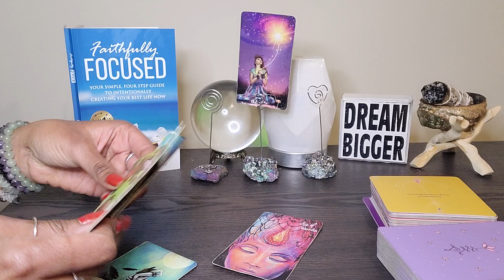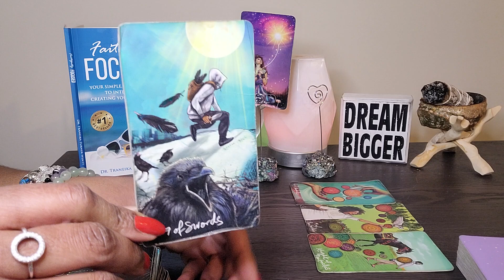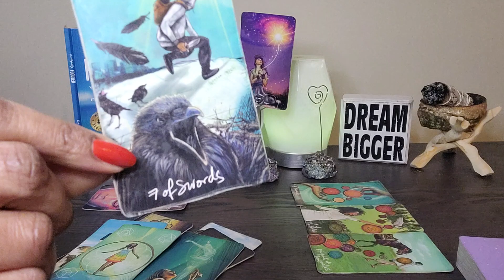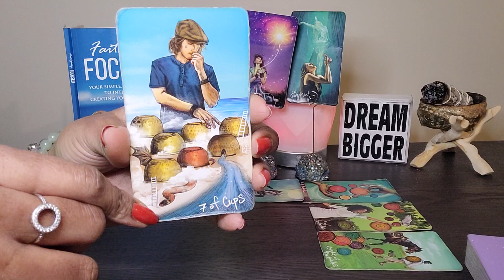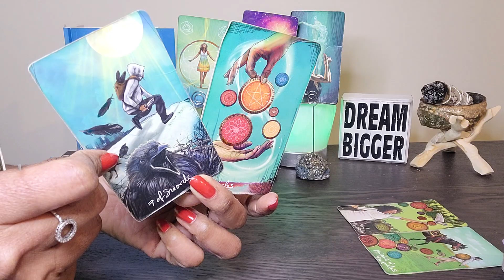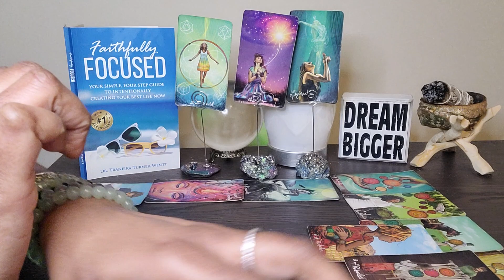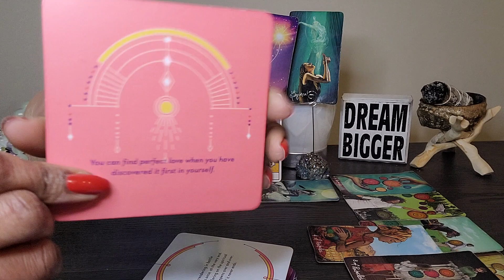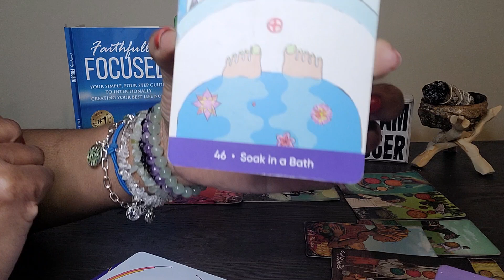Libra: This is what you learned from the last situation! Test passed 😁